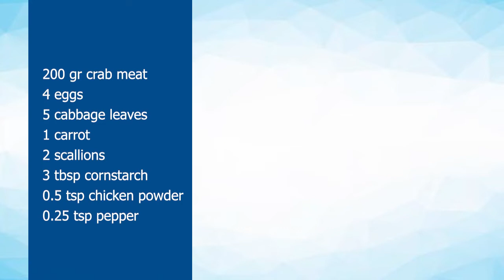EGG FOO YOUNG (Crab Omelette) Recipe with sweet & sour gravy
Ingredients :
- 200 gr crab meat / prawn
- 4 eggs
- 5 cabbage leaves
- 1 carrot
- 2 scallions
- 3 tbsp cornstarch
- 0.5 tsp chicken powder
- 0.25 tsp ground pepper

Gravy :
- 2 tbsp peas
- 3 tbsp tomato sauce
- 1 tbsp white sugar
- 1 tbsp worcestershire sauce
- 1 tbsp oyster sauce
- 1 tbsp cornstarch + 3 tbsp water
- 1 tsp garlic powder
- 0.5 tsp ginger powder
- 0.25 tsp chicken powder

Credits
* Art & Animation: rin fujitora
* Videographer & Editor : rin fujitora